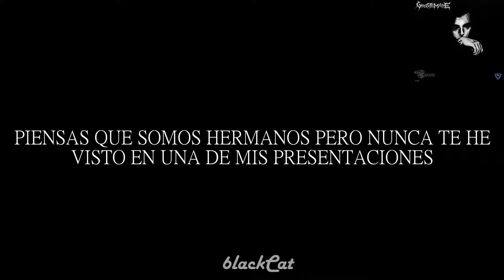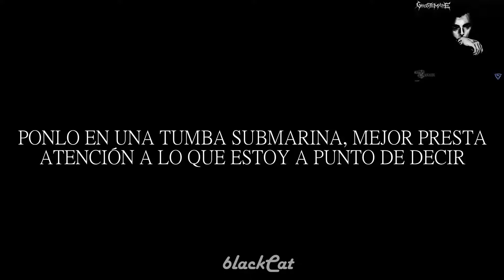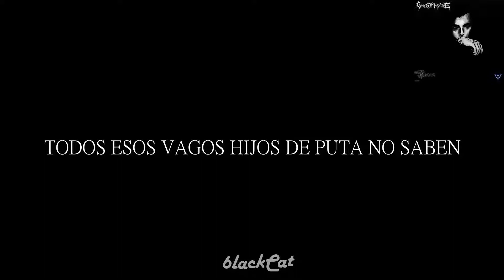Ghostemane - V E N O M (Sub Español) [PHONK TRAP]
Hi, friends. Algo para deleitar sus oídos 7w7 Les dejo el link del track original sigan a Ghostemane ♥

Síguenos para ver más contenido ;)

Meaaawwwww.